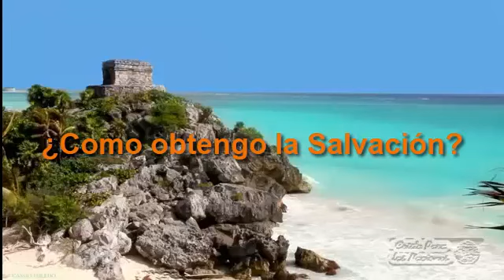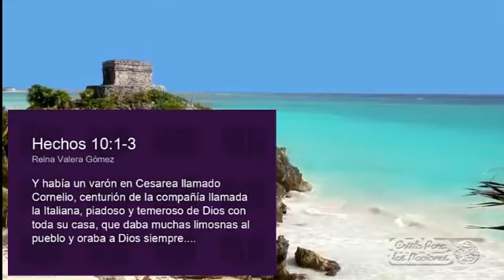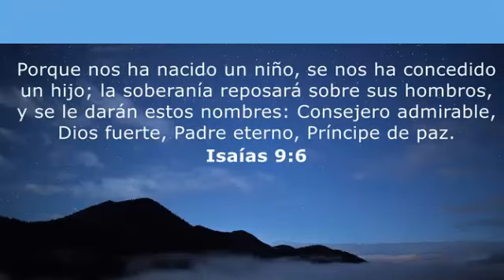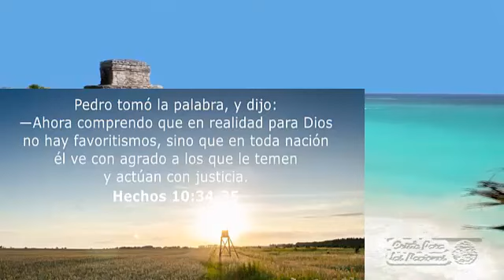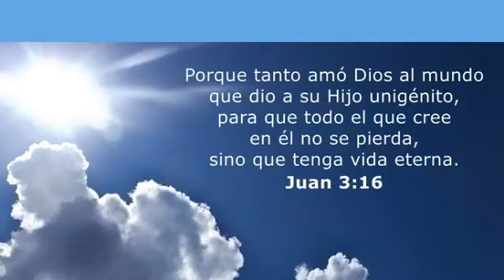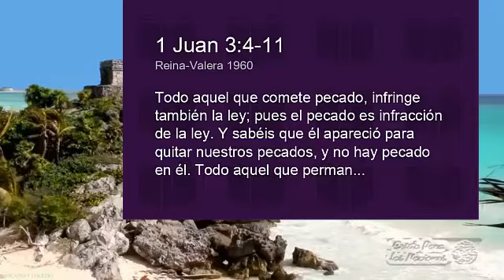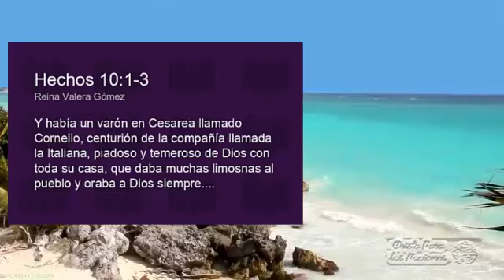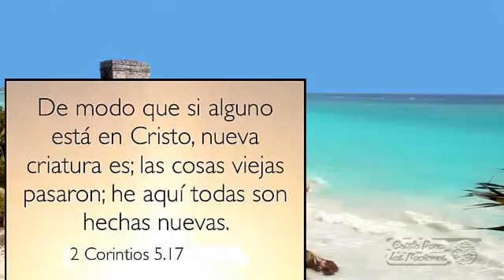COMO OBTENGO LA SALVACIÓN